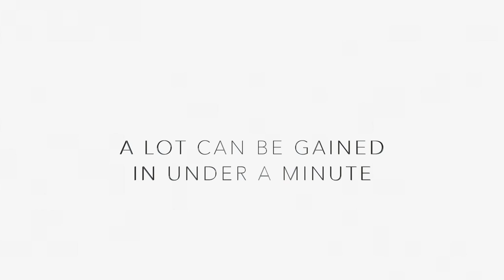Story Of Shanti Devi's Rebirth - Nutshell School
Reincarnation: True Story Of Shanti Devi’s Rebirth | Real Incident From Past Life | Interesting Fact

In 1930, a 4 year old named shanti deva from delhi, india, told her parents that she had once lived in a place called muttra (now known as mathura), that she had been a mother of three, who died in childbirth, and that her previous name was ludgi.

Because the girl continually related the story, her parents investigated. it turned out there was a village called muttra , and that a women named ludgi had recently died there.

They took shanti to the village where she began to speak the local dialect and recognized her previous-life husband and children. she even gave twenty four accurate statements matching confirmed facts about ludgi's life. This is a story of shanti devi’s rebirth.

Did you know, when Shanti Devi, narrated her past life details to Mahatma Gandhi, he was shocked beyond belief and immediately ordered to set up a commission to investigate into this case.

Shanti Devi was born on December 11, 1926, into a Delhi-based family. By the time she turned four, Shanti began speaking and what she uttered, left her family in shock. She began reminiscing details of a past life. And that she wasn't Shanti, but Lugdi Devi from Mathura.

She also revealed to her parents, about her real home in Mathura, where she once lived with her husband 'Kedar Nath'. She also explained to them, how she died 10 days after giving birth to her child.

At first, Shanti's parents discouraged her from telling fake stories. She was always turned down whenever she uttered anything about her past life and ignored her pleas to let her visit her home in Mathura.

Upset over her current family's response to her claims, Shanti at the age of six ran away from her home and tried reaching Mathura. At the last minute, Shanti's parents found her and she was brought back home.

Meanwhile in Delhi, one of Shanti's school teachers sent a letter in the name 'Kedar Nath' at the same address, as mentioned by Shanti. To everyone's surprise, a reply came from the real 'Kedar Nath'.

As he reached Shanti Devi's home in Delhi, he was immediately recognized by her. Kedar asked several questions related to the details about his life with his late wife, Lugdi, to which Shanti easily responded. Kedar was convinced that Shanti was his wife Lugdi.

The investigating team, along with Shanti Devi, reached Mathura on November 15, 1935. From there she guided the entire team through her relations in the past life, be it her home, relatives, son and local spots.

Nutshell School Tags – documentary mysteries education